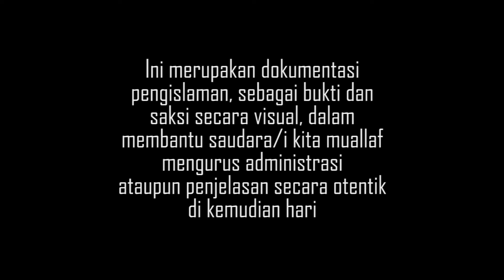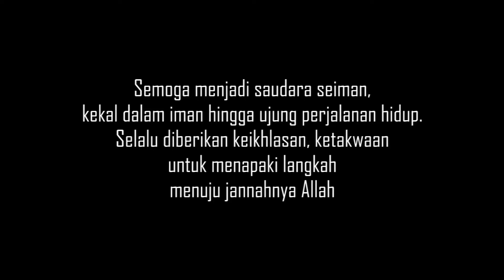MUALAF WANITA TIONGHOA DARI TANGERANG, Menemukan Hidayah di Pontianak